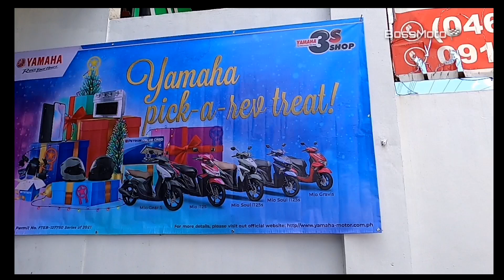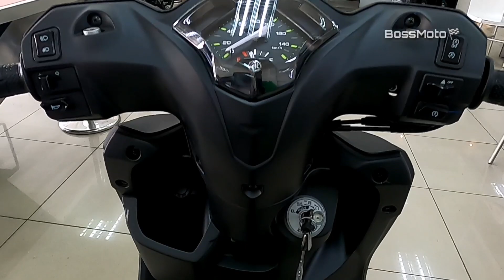Matte Black Yamaha Gear 125 S Price Specs Features 2021 PH Review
Black Beauty
Gandang Itim

Mio Gear 125 s

Specs

Engine type

Air cooled,4-stroke, SOHC, 2-valve

Cylinder arrangement

Single cylinder

Displacement

125cm3

Bore & stroke

52.4 X 57.9mm

Compression ratio

9.5： 1

Maximum horse power

7.0kW(9.4PS)/8000r/min

Maximum torque

9.6N･m(1.0kgf･m)5500r/min

Starting system

Electric starter and Kickstarter

Lubrication system

Force-feed lubrication,wet sump

Engine oil capacity

0.8L

Fuel Injection

Clutch Type

Dry, centrifugal

Transmission Type

V-belt automatic

Subscribe_